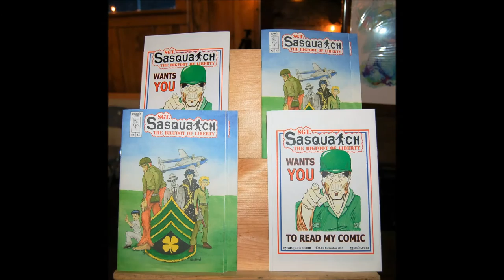CON OF THE MOUNTAIN 2016 Clifton Forge, VA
The Second Annual 'CON OF THE MOUNTAIN' was held September 30 & October 1, 2016 in Clifton Forge, VA (CFVA).

The Con of the Mountain is first and foremost a literacy outreach geared to encourage reading through the use of comics, gaming, and other out of the box methodologies.

The Con of the Mountain is an event to foster a lifelong love for reading without regard for age or current reading ability.
GOALS of the CON are:
-To create an event that engages the local community to actively use the library and all its resources.
-To advocate for literacy and motivate individuals to develop a lifelong love for reading.
-To tap into the creative spirit of all individuals and foster a creative environment.
-To reach disaffected groups and provide a safe place for them to be embraced, learn, and grow.

Game and Programs:
Board Games
Game with Frank Mentzer
Magic: The Gathering
Role-Playing Games
Tabletop War Games

Activities by Venue
Con of the Mountain Super Hero Trailer Contest!
Cosplay Contest
Dealer Rooms & Site Map
Meet Local Authors & Artists
Movies
Panels, Events, and Shows
Pokémon GO

Special Guests included:
William Jennings
Aaron Rabe
Arthur Stump
Cosplay Inc
Frank Mentzer
Jillian Ryan
John Koger
Kiira Fox
Matt Correll
Mikomi Chan